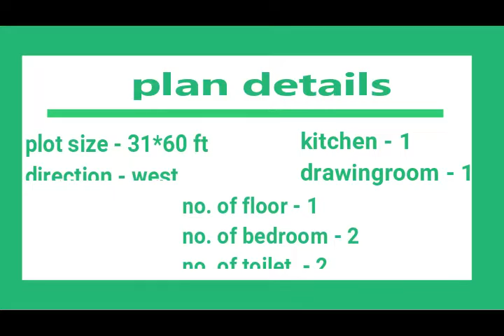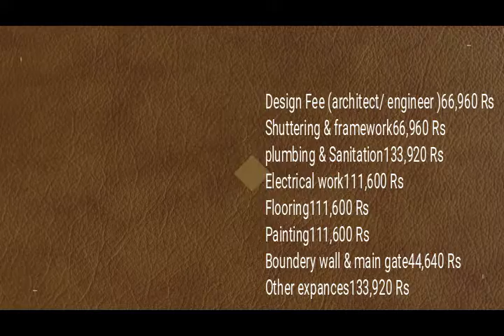single floor house front design with 3d latest elevation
welcome to my house map we provide online house design services in India and overseas
we provide
house plan
elevation design
interior design
3d floor plan
and other house design drawing and 3d

get house design services at best rates

 we provide all kind of house design, simplex, duplex, triplex or multi-storey elevation for residential as well as commercial elevation